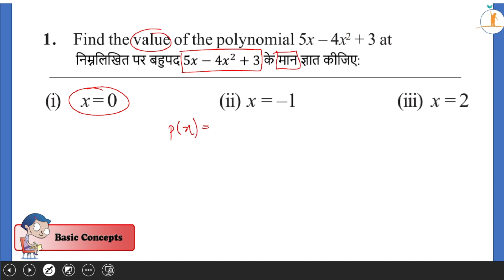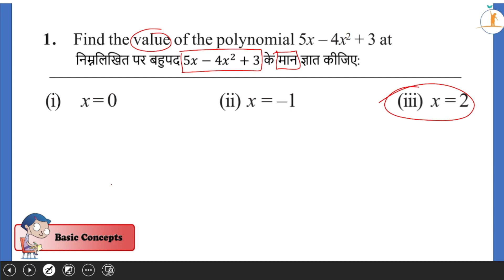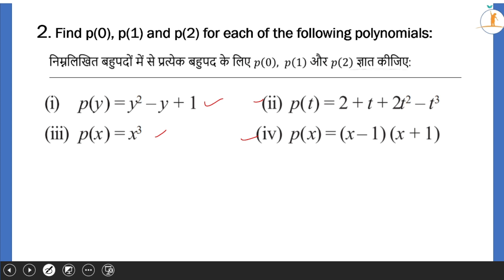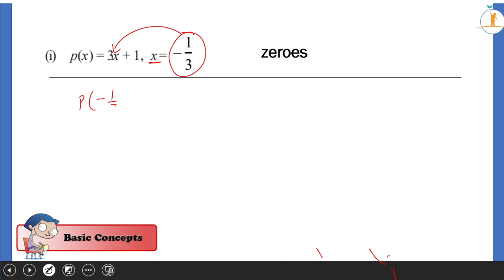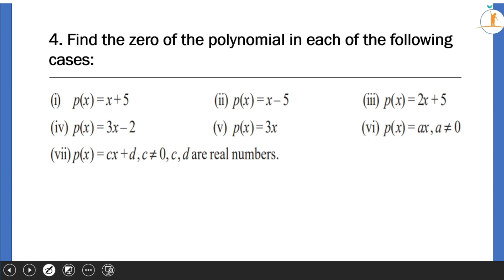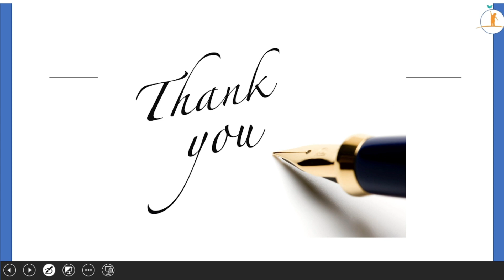EX 2.2 |CLASS 9TH| 9TH CLASS MATHEMATICS | SANKALP MISHRA | MAHARISHI PATHSHALA